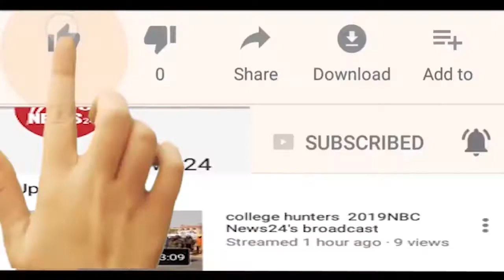कार्यालय रक्षा लेखा प्रधान नियंत्रक जयपुर में संविधान दिवस समारोह का हुआ आयोजन